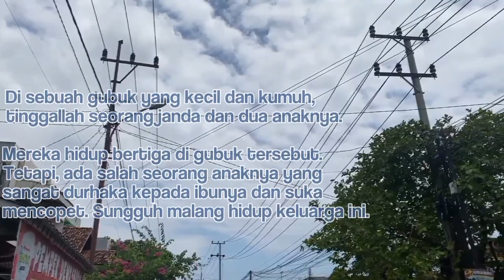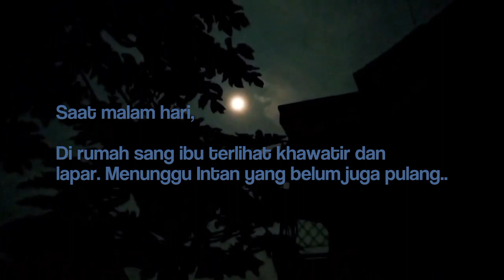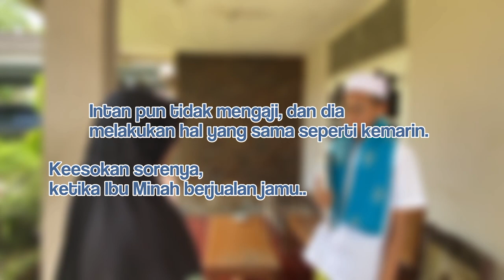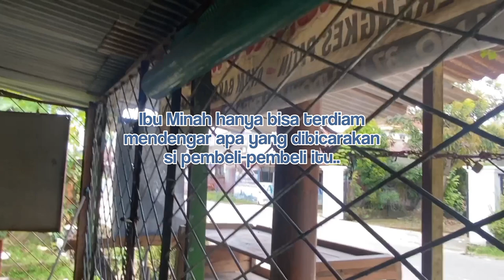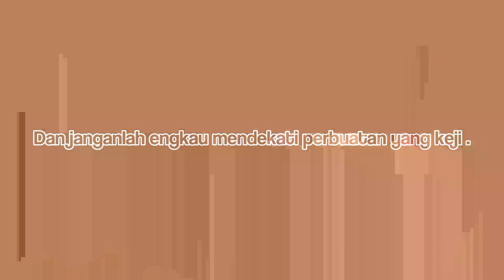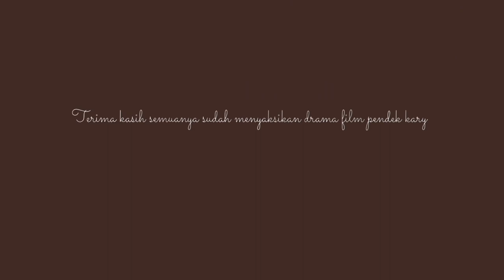FILM PENDEK – "GADIS DURHAKA" | TUGAS DRAMA B.INDO KELAS 8.8 [KEL 1] SMPN 9 PALEMBANG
Halo Semuanya, ini adalah drama film pendek B. Indonesia hasil karya Kelompok 1 kelas 8.8 yang berjudul "Gadis Durhaka".

✦ GURU PEMBIMBING : MISS NISA
• KRU FILM
1. M. KHALIF ALMASA = SUTRADARA
2. NADIA ADELIA = PRODUSER, MAKEUP & CUSTOM, EDITOR
3. JIHAN ATHAYA R = EDITOR & CAMERAMAN
4. SABRINA PUTRI M = CAMERAMAN, MAKEUP & CUSTOM
5. KHANSA MAHLYA ALISIA = PROPERTY
6. AHMAD KEANU R = CAMERAMAN
7. MATURIFKA AGUSTINE R = PENATA MUSIC & SUARA
8. AULIA RAHMAN = CAMERAMAN

• AKTOR/AKTRIS
1. SHELLA OKTAVIA A.
2. SYIFA ZAHRA CYTIANA
3. QASRINA SYAURAH F.
4. SHABRINA ATIKAH SHIRA
5. NADIA ADELIA
6. ANGGI RAIHAN AP.
7. M. ICHTLEER
8. M. ALIF IRAWAN
9. M. AZZAM RISWAN RASYID
10. M. FADHLAN FAHREZZY
11. M. RONI NURDIANSYAH

୭ৎ ࣪ ׅ  MUSIC :
๑ The Shade - Rex orange county
๑ The Wombats - Greek Tragedy (Tiktok Remix) Lyrics
๑ Married Life - UP
๑ Mengetik Sound Effect